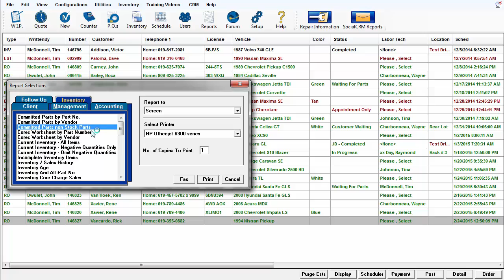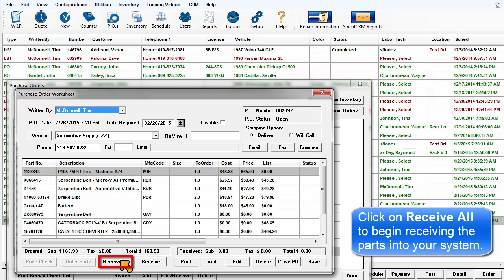ShopKey Mgmt SE - Purchase Order: Pick List From Orders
Overview of the Pick List from Orders function that scans open orders for Committed Parts needed that current inventory cannot fulfill. Pick List can be converted to one or more P.O.s as required.